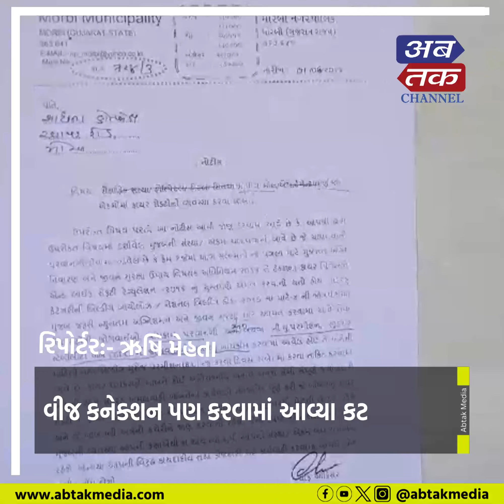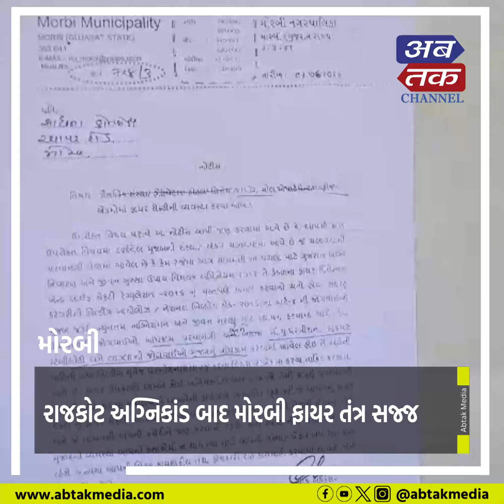રાજકોટ અગ્નિકાંડ બાદ મોરબી ફાયર તંત્ર સજ્જ